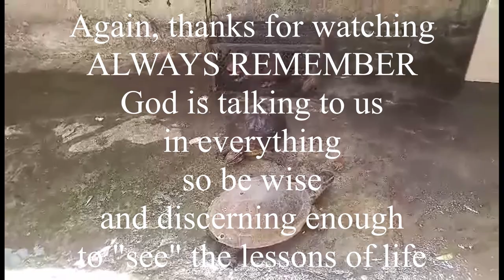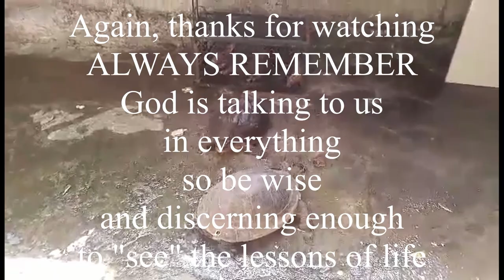INSIGHT 25. MOUSE TRAP | With or without bait | Which is better | Make 1 | Sightseeing Tour | I SEE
I SEE is a channel that is synonymous with INSIGHTSEEING – an invented word which means Seeing Insights in Sightseeing, or in common terms is extracting insights and drawing life lessons from what we see and encounter.
Though the main purpose of this channel is to integrate values to the video clips rendered, this channel also provides relaxation and entertainment through the selected videos presented and therefore this is a 2-in-1 channel for this can be 1) SIGHTSEEING - an entertaining sightseeing tour to relax the body and mind; and 2) INSIGHTSEEING - an illustrated audio-visual devotional to uplift the spirit and soul.
There is actually a third content of the channel and that is the video clips containing hymns for insights are not complete without music.
While INSIGHTSEEING VIDEOS could be searched by typing insight 1, insight 2, insight 3...hymnal videos can be searched using the tags hymn 1, hymn 2, hymn 3...
This channel is something unique because the story of the videos is related in tagalog poem but english texts are also provided for the benefit of everyone though not the word-for-word translations of the poem but nonetheless, they portray the summary of the story and the insight of the video clips.
Video clips usually last for only an average of 3 to 4 minutes so that it will not take much of your time.

FEATURED VIDEO OF THE DAY
MOUSE TRAP is our featured video today.

INSIGHT
In what trap are you trapped?

ACKNOWLEDGMENT
Videos and photos are original, taken and recorded personally by the owners of the channel themselves.
Credits to our sister and her family for the music. Thanks